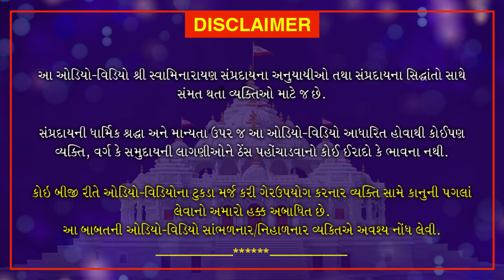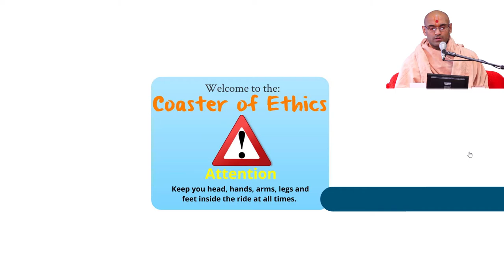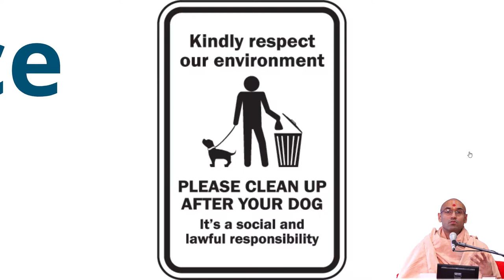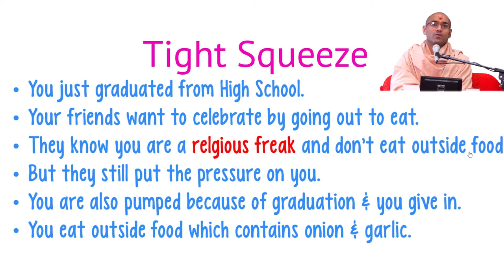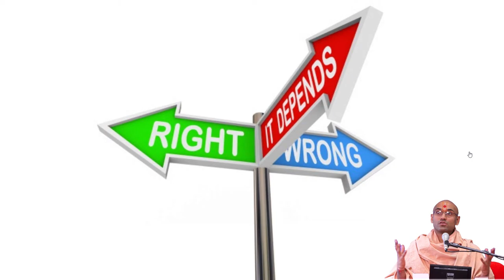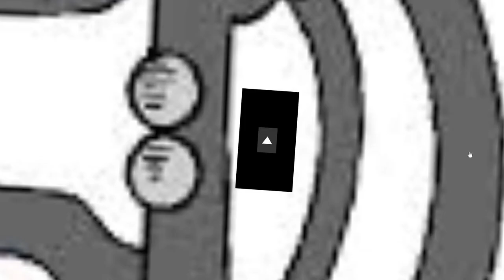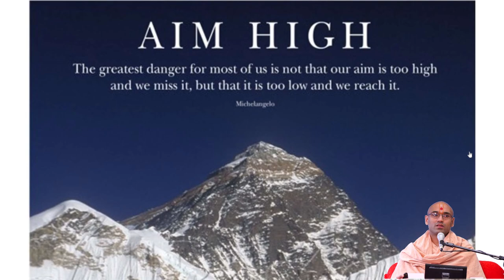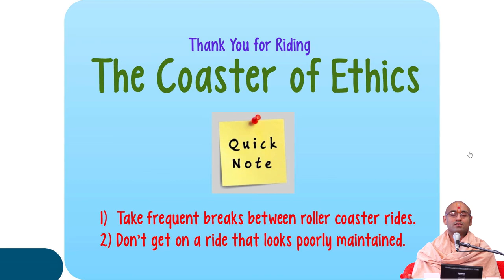English Discourse - Coaster of Ethics | December 27, 2020